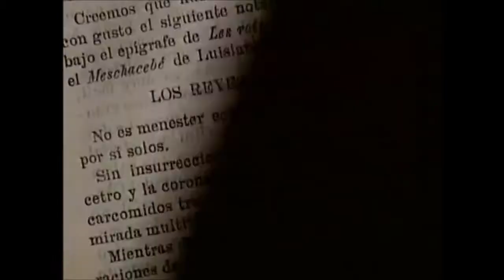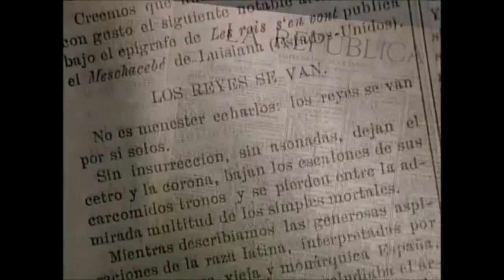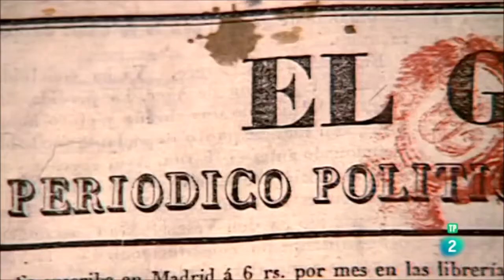LOS PARTIDOS POLÍTICOS DEL REINADO DE ISABEL II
El triunfo del liberalismo e España conllevo la organización de distintos partidos políticos que representaban un amplio abanico ideológico, desde posiciones ultraconservadoras como el carlismo, hasta las más avanzadas como el socialismo utópico y el republicanismo democrático. No obstante, el control político estuvo en manos de los liberales moderados y secundariamente de los progresistas. Se trataba  partidos apoyado por notales locales y dirigidos casi siempre por militares de prestigio "espadones", sin una base social amplia debido a la falta de cultura democrática del país y el sufragio censitario.